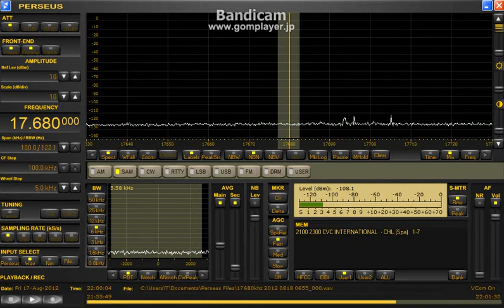17680kHz SAYONARA CVC La Voz Finale 2012 Aug. 17 2200UTC